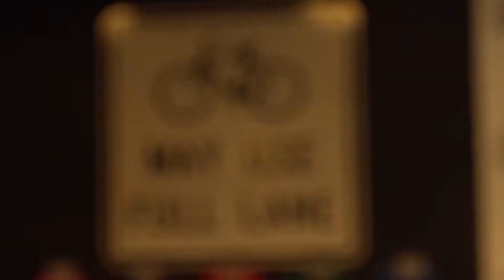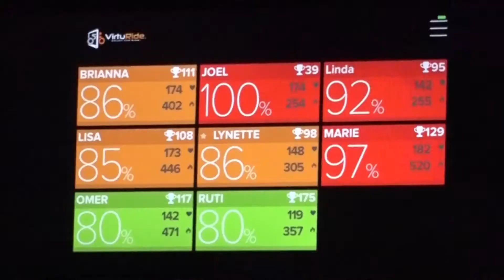VirtuRide.com - The ONLY Indoor Cycling Studio with Motion Bikes!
VIRTURIDE IS THE FUTURE OF INDOOR CYCLING!
We created VirtuRide out of the need to give people something more than just the old indoor cycling class... as spinning became so boring and old fashion, we created the first ever motion platform for a bike that moves the bike just like your real bike will move on the road, and we added the fan for wind and forward motion. Once a VirtuRide class starts, your mind and body are transmitting into the actual road in Lake Tahoe, Golden Gate, Highway 1, NYC, Nevada desert, or any where else we went and filmed those amazing roads with bikes, cars and drones. This is the REAL DEAL for indoor cycling people!